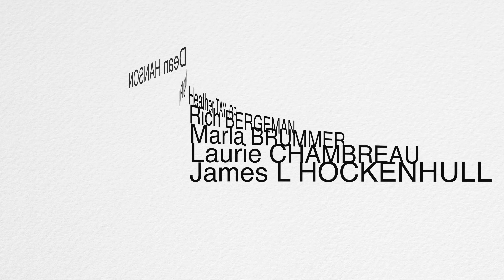The Associates Show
The associate members of River Gallery take over the Front Room this month. River Gallery is located in Independence, Oregon.

April Showers
ProleteR

video by The Fafnir Projects.